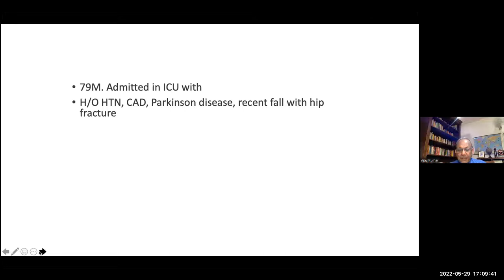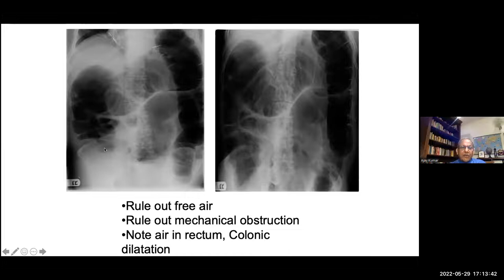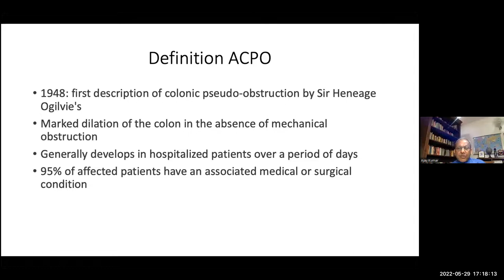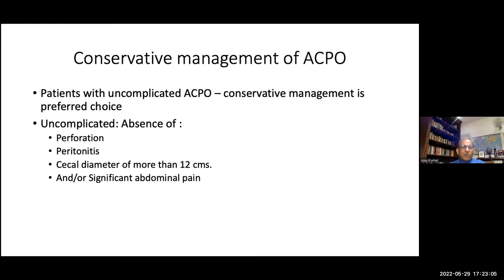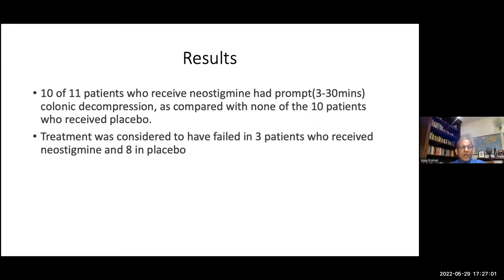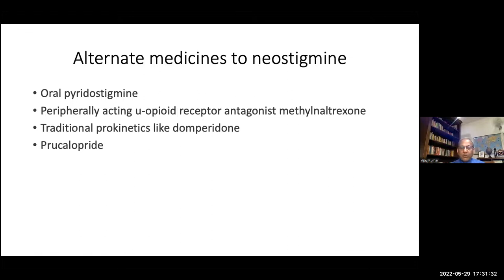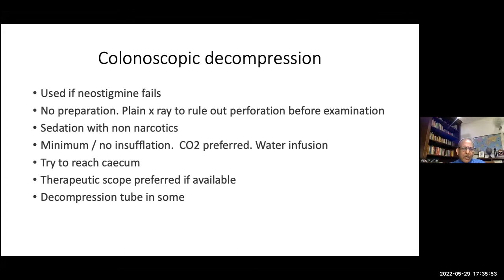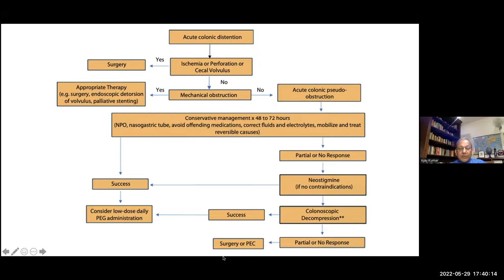PSEUDO-OBSTRUCTION -DR AJAY KUMAR